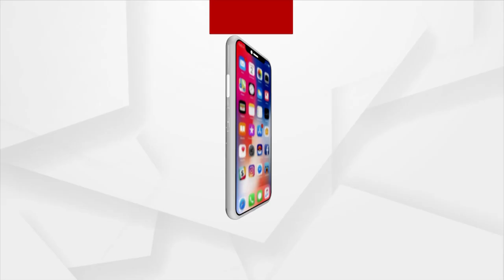Naba Das Death Case: Accused Gopal Das Under Crime Branch Remand For Third Day